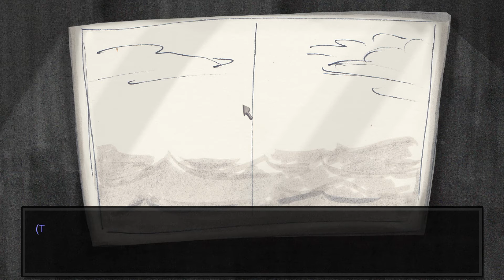Imposter Syndrome with uqeen faith 89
Autore Falsely